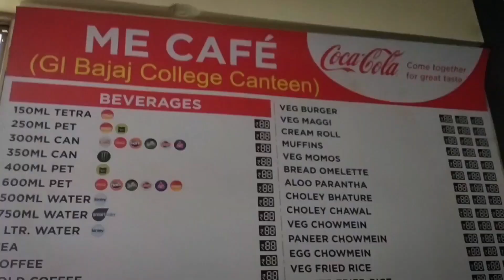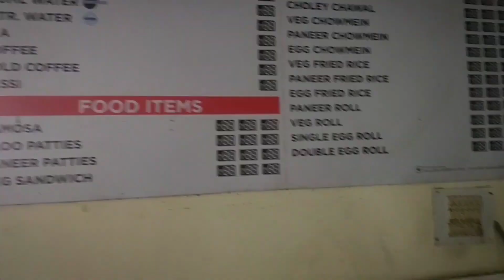GL bajaj College Greater Noida🔥|| Campus Tour || Students Review || Farewell Party😍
thanks🙏

👉I'm on Instagram as @xixi_sachin